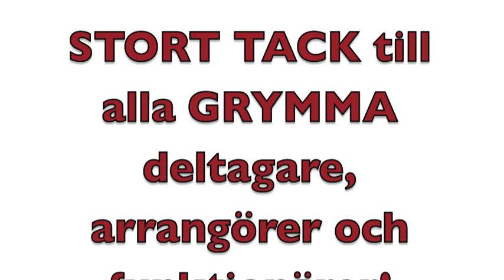Dynamicusloppet 2016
Dynamicusloppet är en löptävling som Dynamicus personalvetarförening anordnar varje år. I år var första gången loppet arrangerades tillsammans med Föreningen Samhällsvetarna Uppsala.

Vi började dagen med att samlas i Stadsskogen i Uppsala, före gemensam uppvärmning. Därefter gav vi studenter oss ut på två tävlingar, dels löptävlingen med både herr- och damklass, och dels en tipspromenad för de som inte ville springa.
Senare på kvällen annordnades en sittning på Uplands Nation för alla arrangörer, deltagare och funktionärer.

Dagen var en stor succé och nu hoppas vi på ett lika bra lopp nästa år!

Ett stort tack till alla arrangörer och funktionärer som gjorde dagen möjlig!